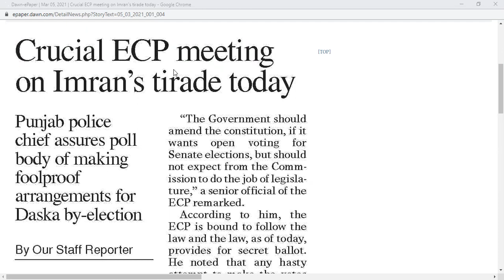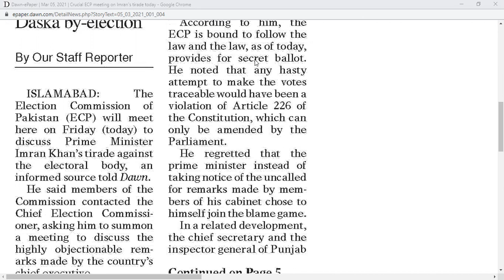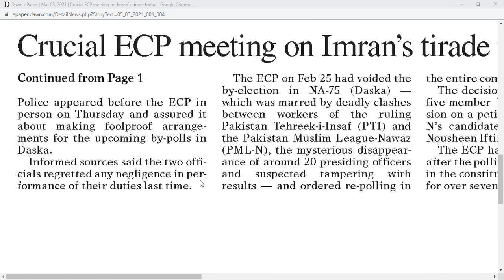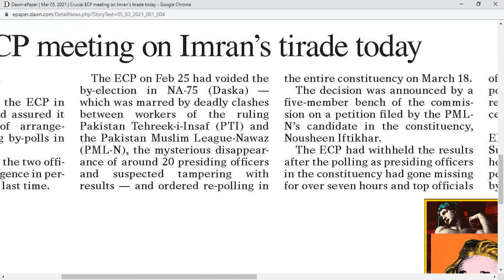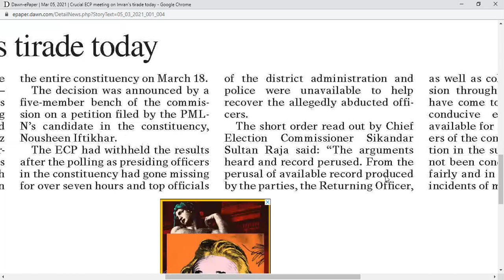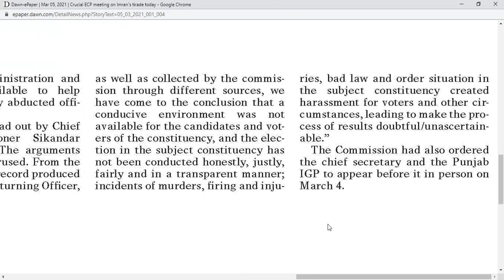NEWS5 050321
Springs English Academy offers online IELTS and Spoken English classes from Bahria Town, Lahore, Pakistan.

Passcode: 3QHA7p